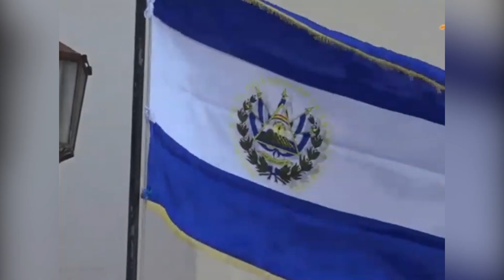MISA EN HONOR AL DIVINO SALVADOR DEL MUNDO.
Las fiestas en honor al Divino Salvador del Mundo finalizaron con una misa en donde miles de feligreses mostraron su devoción por el patrono de El Salvador.